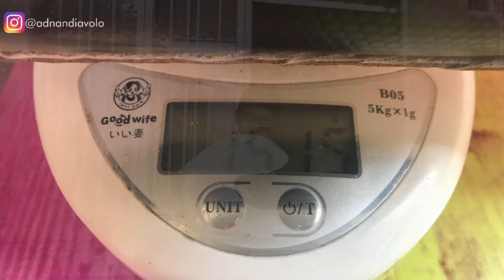OPINI | HJC RPHA 11 PRO VS KYT NZ RACE | Komparasi Helm 4 Jutaan.. 🧐🔥